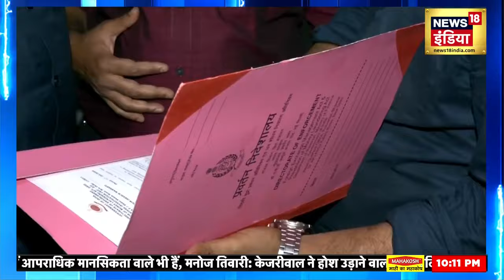Arvind Kejriwal In Tihar : तिहाड़ में 'दिल्ली सरकार', जेल नंबर 2 बनेगी CM ऑफ़िस? | Delhi liquor scam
Arvind Kejriwal In Tihar: 14 feet long and 8 feet wide room... - 24 hour CCTV surveillance... - Deployment of 4 security personnel outside the barrack - This is the new address of Delhi CM Arvind Kejriwal in Tihar Jail. Arvind Kejriwal will remain in Tihar Jail till 15th April...A TV has also been arranged for Arvind Kejriwal in cell number two of Tihar Jail.
Arvind Kejriwal In Tihar : 14 फ़ुट लंबा और 8 फ़ुट चौड़ा कमरा. - 24 घंटे CCTV की निगरानी...- बैरक के बाहर 4 सुरक्षाकर्मियों की तैनाती- ये दिल्ली के सीएम अरविंद केजरीवाल का तिहाड़ जेल वाला नया पता है। 15 अप्रैल तक अरविंद केजरीवाल तिहाड़ जेल में रहेंगे...तिहाड़ जेल के सेल नंबर दो में अरविंद केजरीवाल के लिए एक टीवी की भी व्यवस्था की गई है।